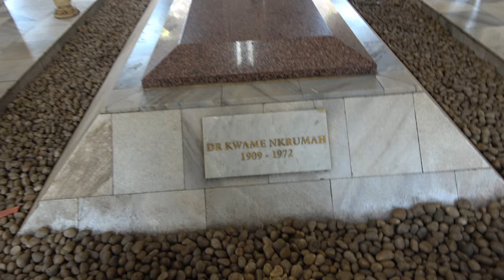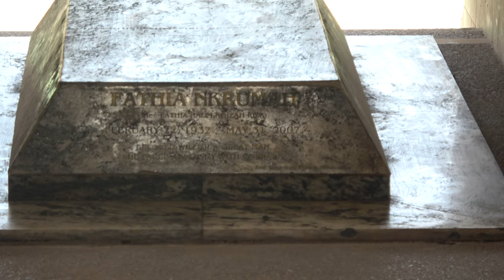Mausoleum for Kwame Nkrumah Memorial on Accra City Tour - Ghana May 2021 Journey of a Lifetime